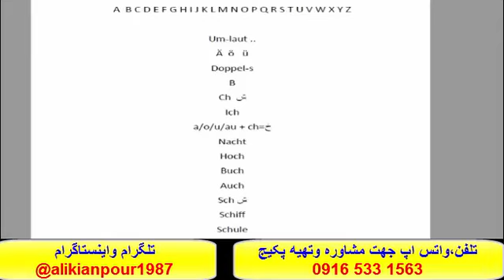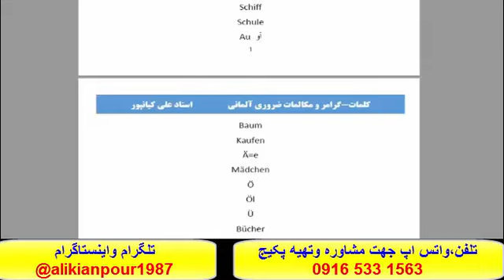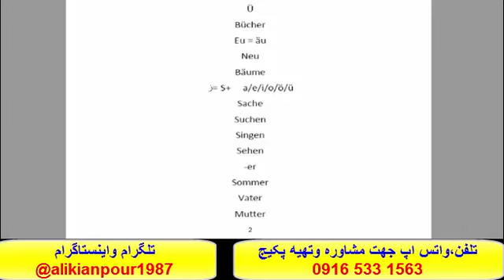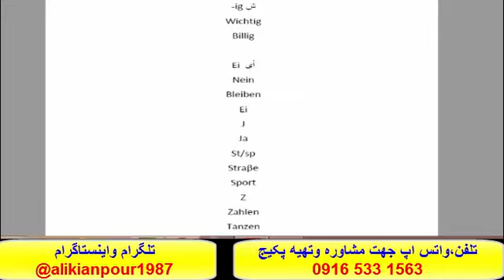1کاملترین وقویترین پکیج آموزش زبان آلمانی - آموزش ازصفرتاصد آلمانی#